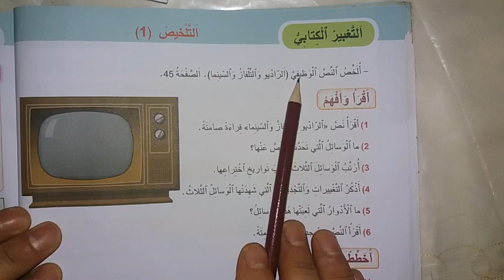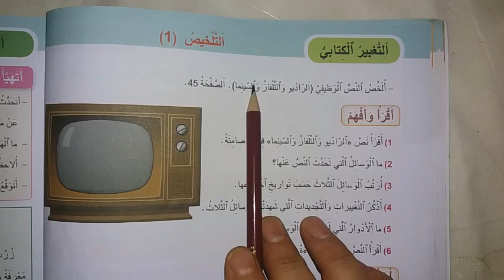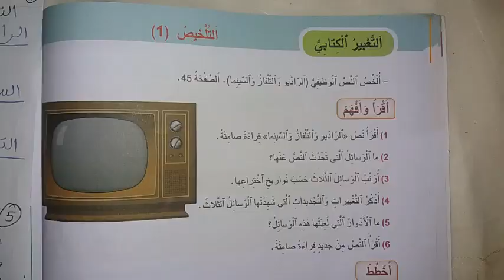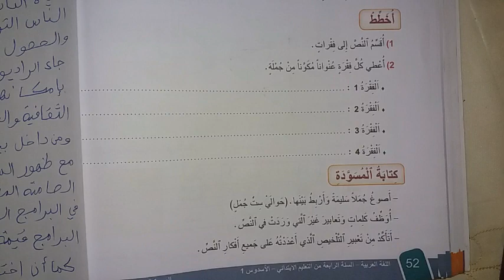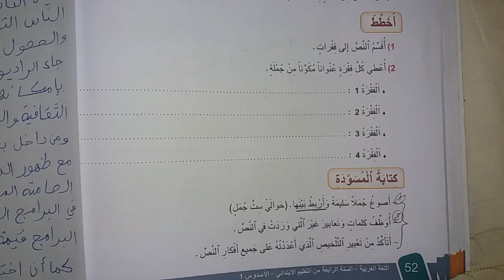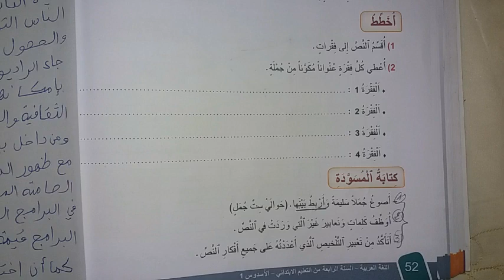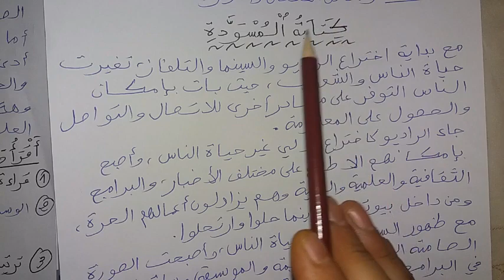التعبير الكتابي التلخيض1 ص 52 الجديد في اللغة العربية المستوى الرابع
دروس عن بعد@نافذتي العلمية